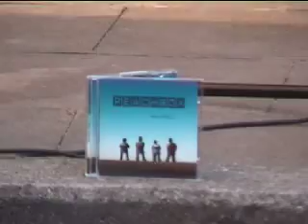Peachbox Darkside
This Video was recorded during a live gig on September, 6 2006 in Wolfhagen, Germany!! Peachbox is a great band of young musicians from Paderborn, Germany. David (Dada, 19 y/o) is the lead singer und plays the bass guitar, Florian (Flo, 14 y/o) plays the guitar, Sven (18 y/o) is the Drummer and Eduard (Ede, 14 y/o) plays keyboard. They already playd as an opening act for the famous german  rock band Silbermond!